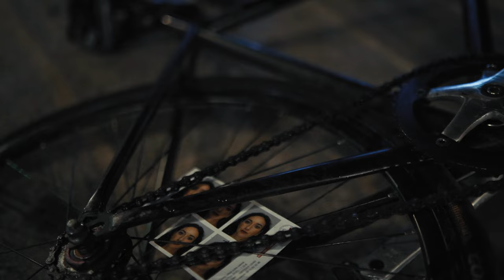Marc Murré - Welcome to AfterSpin (Fixed Gear Paris)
Welcome to AfterSpin, Marc!
With his great spin science, getting everyday more and more confidence on the bike, Marc is definitely a rising star of the french fixed gear scene.
Today, we owe Marc a warm "welcome to the crew" video revealing his riding capabilities on a horizontal movie format.

Those clips were filmed before the release of the AfterSpin project, back in September 2023.